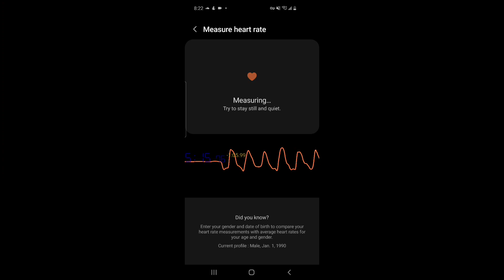[FWR] Minecraft Bedrock Mobile Speedrun 1.18.2 SSG 5:16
Full day of grinding. Lots of times where i could have had WR but no drag perch. 1 game crash, and overall bad luck. But i finally did it! Not sub 5. I played bad made mistakes also if blaze was better it would be sub 5. Ok bad run. [WR] Minecraft Bedrock Mobile Speedrun 1.18.2 SSG 5:16

334 runs total

1.18 update
Mcbe
Minecraft 1.18
Minecraft 1.18 speedrun
Minecraft 1.18 speedrunning
Minecraft 1.18.0
Minecraft bedrock mobile speedrun
Minecraft bedrock mobile ssg 1.18 speedrun
mcpe
minecraft 1.18
minecraft 1.18 pre release
minecraft 1.18 snapshot
minecraft 1.18 update
minecraft bedrock
minecraft bedrock mobile speedrun ssg
minecraft bedrock speedrun
minecraft speedrun
minecraft speedrun world record
speedruns
minecraft bedrock edition
speedrunner